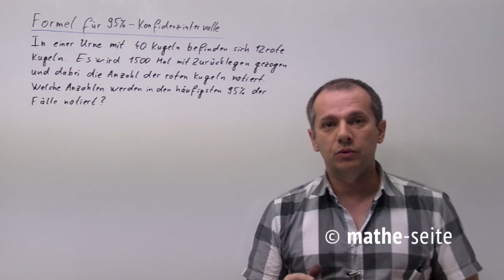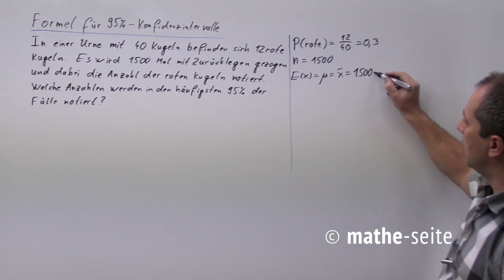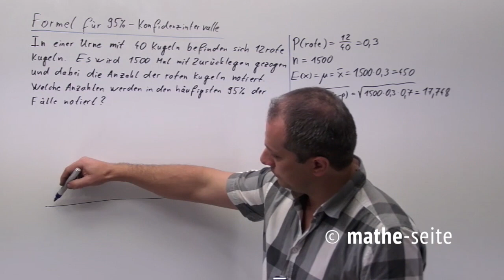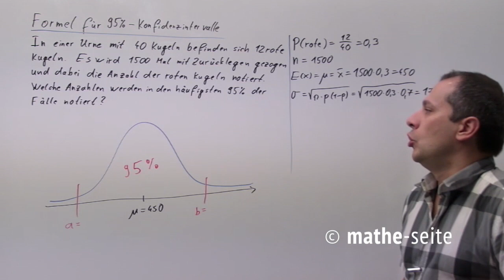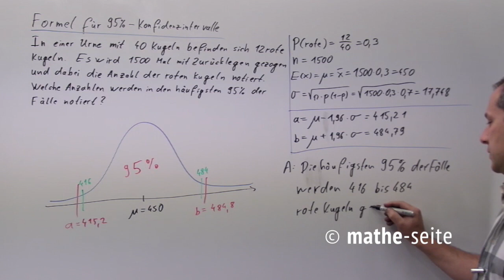Konfidenzintervalle mit zwei Sigma-Regel, Beispiel 3 | W.20.13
Da es sehr häufig vorkommt, dass ein Konfidenzintervall eine Größe von 95% hat, gibt es dafür eine Formel, die die Rechnung erheblich vereinfacht. Die untere Grenze des Konfidenzintervalls erhält man, in dem man vom Erwartungswert das 1,96-fache der Standardabweichung abzieht, die obere Grenze erhält man, in dem man zum Erwartungswert das 1,96-fache der Standardabweichung dazuzählt. Erwartungswert berechnen, Standardabweichung berechnen, fertig.